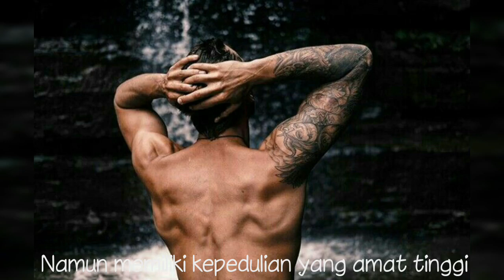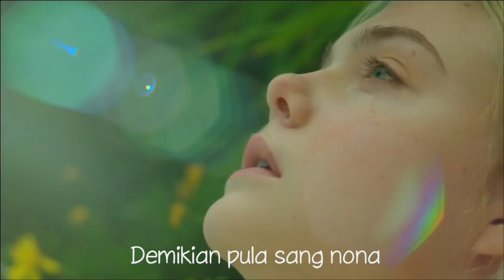IS SHE REALLY PREGNANT? SECOND VERSION